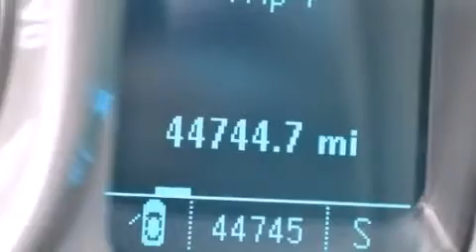2010 Chevrolet Camaro Ft. Worth TX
Year : 2010
 Make : Chevrolet
 Model : Camaro
 Engine : Gas V6 3.6L/220
 Trans . : Manual
 Exterior : Rally Yellow
 Miles : 44,746
 Interior : Other

 2010 Chevrolet Camaro Grapevine TX